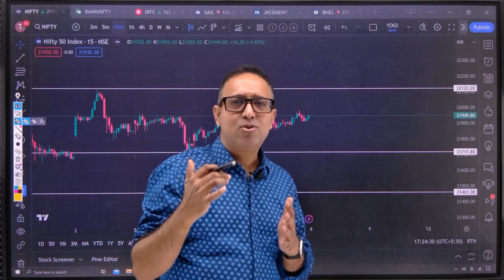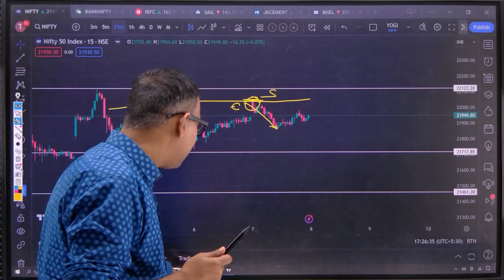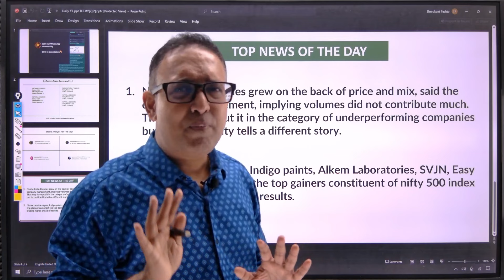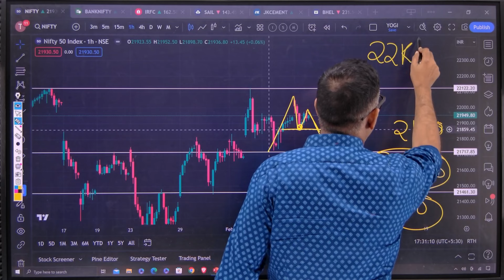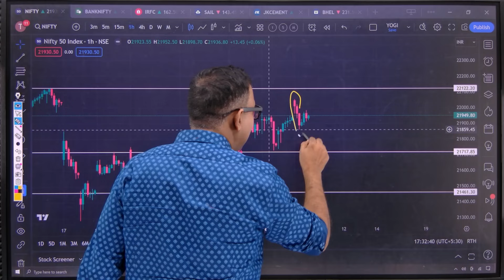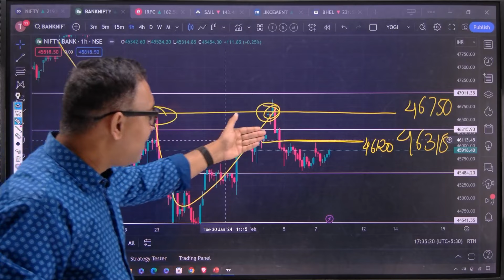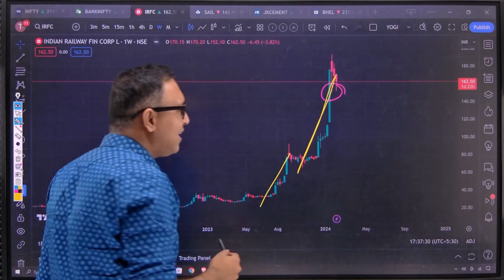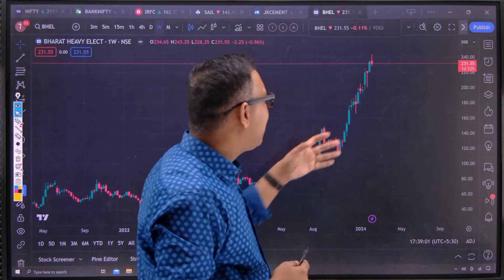Nifty Prediction & Bank Nifty Analysis for Thursday|08 february2024 | nifty banknifty Tomorrow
⬇️Application link⬇️
 Search MMT Courses on Playstore.}

⏺In this video, we'll give you a nifty prediction for the Bank Nifty stock index for Thursday,01 February. We'll also give you a Bank Nifty Tomorrow analysis for the stock market today.

⏺What about today's bank nifty08 February
⏺Will bank nifty fall tomorrow08 February

08 februaryBank nifty,
08 February market analysis,
08 February market Thursday expiry
08 februaryNifty prediction
08 februaryNifty Bank nifty analysis
08 februaryNifty Bank Nifty prediction
bank nifty Thursday expiry08 February
bank nifty analysis for08 February
BankNifty
Thursday market analysis expiry
Thursday  market expiry strategy
Thursday market expiry
nifty 50
nifty analysis for tomorrow
nifty analysis
Nifty Forecast
nifty live analysis today
Nifty Nifty
Nifty outlook for tomorrow
nifty outlook
nifty prediction
nifty today
nifty tomorrow prediction
nifty tomorrow
Finnifty tomorrow
fin nifty expiry
option trading
stock market
tomorrow's market prediction nifty on Thursday
trading strategy